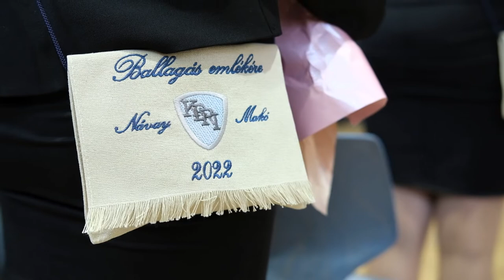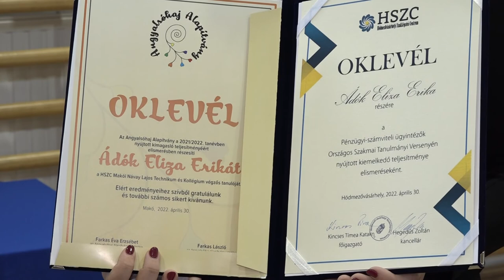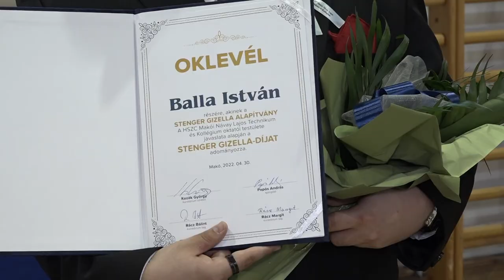Ballagási összefoglaló - HSZC Makói Návay Lajos Technikum és Kollégium 2022.